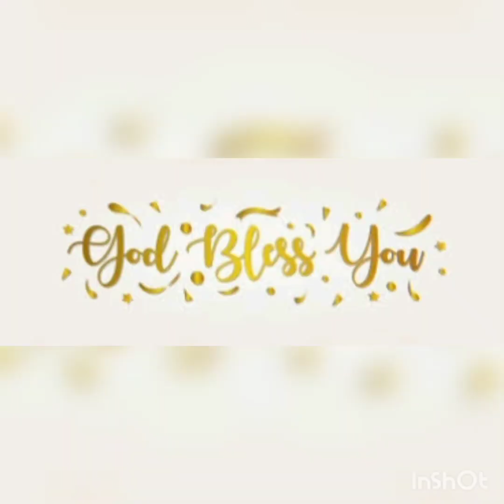HAPPY WEDDING ANNIVERSARY SMT PUSHPA LATHA GARU❤SRI RAJESHWAR RAO GARU